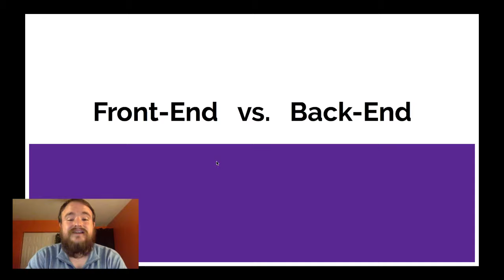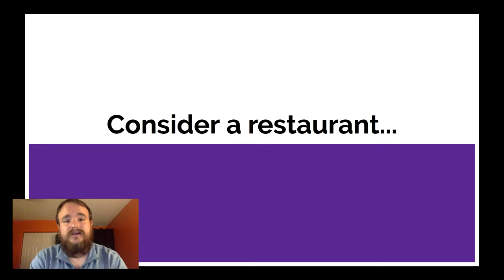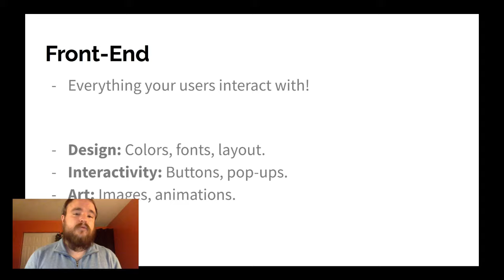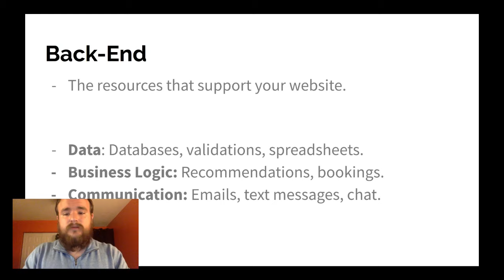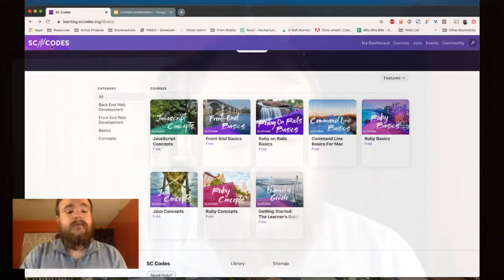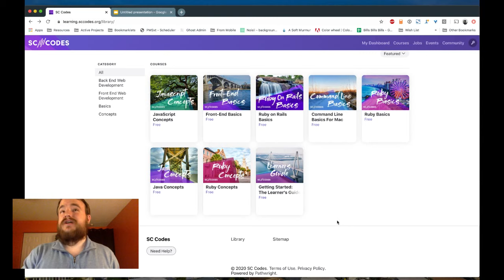Mentor Monday: "Front-End" vs. "Back-End" with Alex Martin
Learn about two categories of web development & how to start off your programming adventure on the right foot!